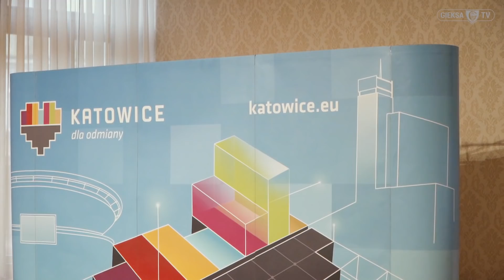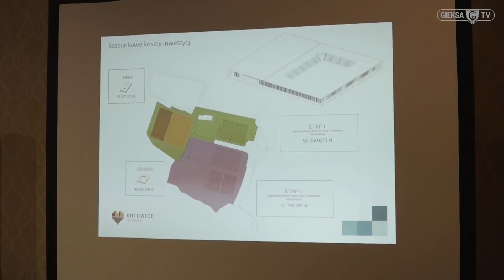Konferencja w sprawie Stadionu Miejskiego w Katowicach (03.03.2020)